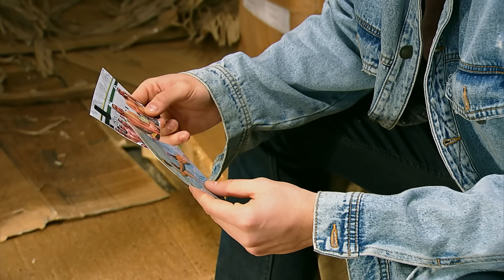Pogrešan čovek | Epizoda 102 (domaća serija)